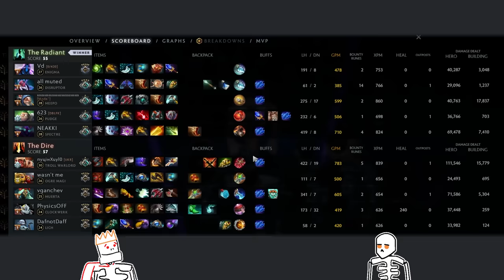The one where Meepo Rats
Welcome to the Dota 2 Scrub cast, with your hosts Pyrion Flax and Joe Hickson!
Join us as we follow star player Daf up through the ranked matchmaking trenches of Dota as he attempts to climb out from the noob play filled trench of Herald ranked Mmr.
Each match is filled with funny moments, epic fails and wtf moments, mostly down to scrub and noob level plays.
So sit back and enjoy the rage shout cast from Pyrion and Joe, and who knows maybe we’ll all learn a thing or two by the end.